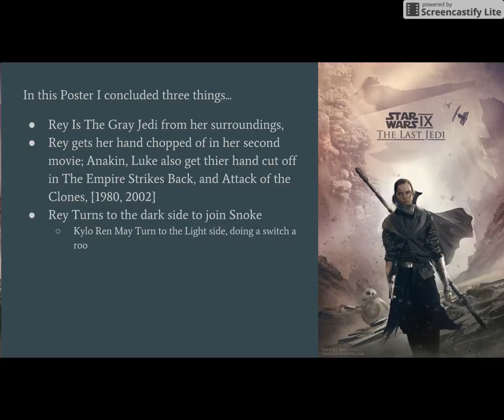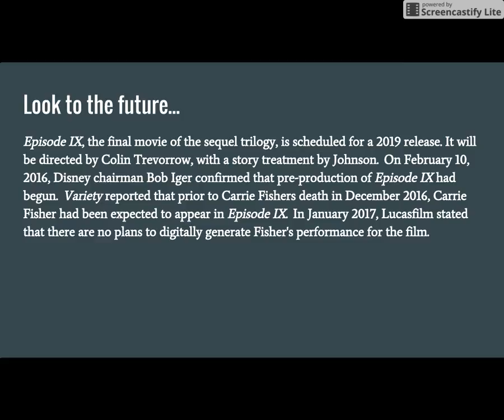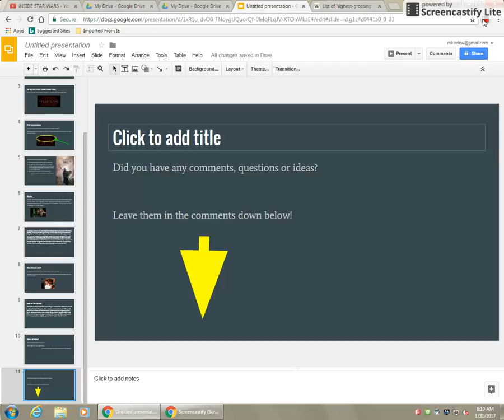Everything to Know about the Last Jedi✔️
The last jedi realeses on Dec. 15th, 2017